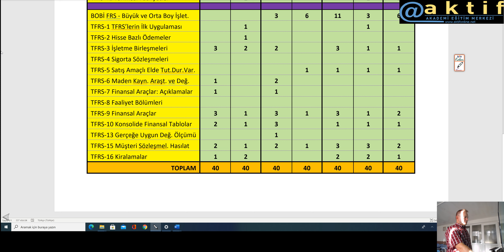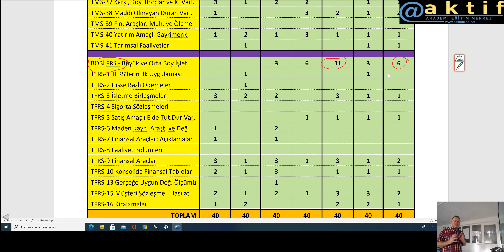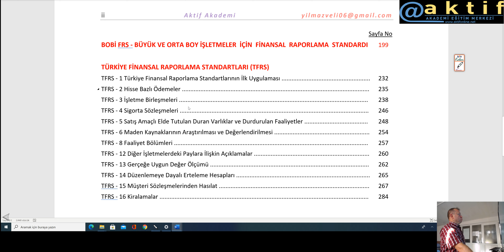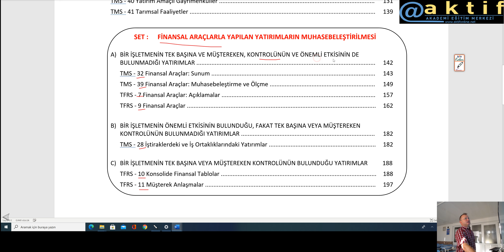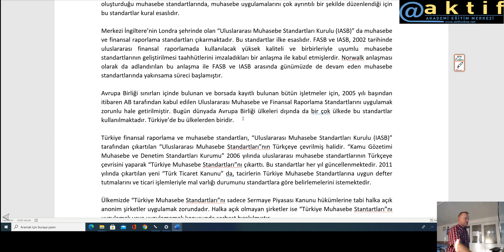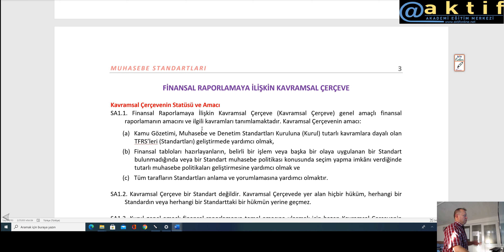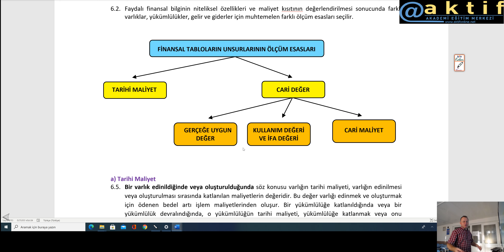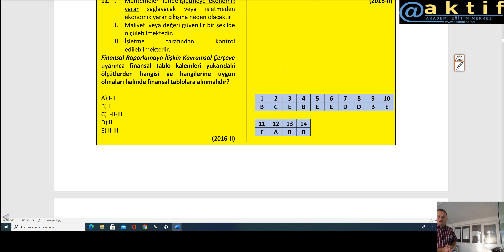Muhasebe Standartlari-Ders-Videolari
KGK Bağımsız Denetim Sınavı Eğitim Videoları